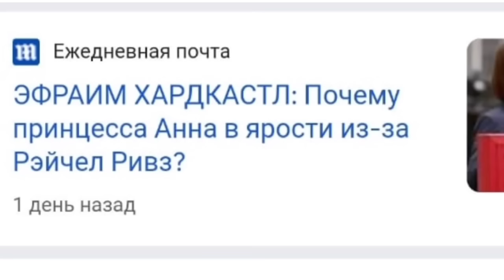ТРАГЕДИЯ ПРИНЦЕССЫ АННЫ! Дворец Подтвердил_Шарлотта в СЛЕЗАХ_Принц Гарри и МЕГАН new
Привет 👋 это Dolce News!

     Реквизиты Сбер
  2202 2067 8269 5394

Наш Telegram 🖤 заходи!

Сегодня в выпуске:
Трагедия принцессы Анны!
Что произошло с её детьми?
Зара Тиндалл и Питер Филлипс пережевают кошмар.
Кто виновен?
Принцесса Шарлотта в слезах из-за отца?
Принц Гарри и Меган Маркл расходятся?
Что стало ясно из видео?
Новое появление Сассекских!
Кейт Миддлтон дворец сделал срочное заявление!
Что случилось с принцессой.
Принц Уэльских дал в интервью и вот что он рассказал о жене!

Наша группа VK ☑️ присоединяйтесь!

Новости Королевской семьи Великобритании и не только! Привет это Альбина и Карина, авторы каналов Amore Royal и Dolce News!

На наших каналах мы рассказываем о таких royal персонах как: Кейт Миддлтон, Принц Уильям, Меган Маркл, Принц Гарри, Король Чарльз 3, Королева Консорт Камилла и других членах королевской семьи!
Вы всегда можете посмотреть актуальные новости из мира Королевских семей и знаменитостей на наших каналах, а также помните - все последние новости о Коронации, обзор публичных мероприятий, например, Кейт, Камиллы и других, вы найдёте у нас! Видео выходят каждый день! За исключением одного выходного дня ☑️

Смотри другие популярные видео на наших каналах 🖤